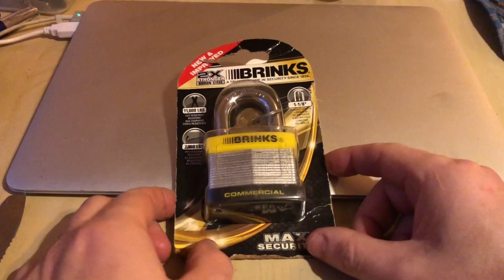TSL095 - Brinks Commercial 50091 Out of the Packet Pick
This is the lock from day 9 of the uklocksport.co.uk January 2018 Challenge.

I got sent this lock a while back and I've been saving it for a special occasion.  Anyway after reading the back of the packet and seeing that you should always wash your hands after handing these padlocks I wonder if many Californian locksmiths and locksport people suffer not from cancer but from Dermatitis.

The picks used were a Sparrows Tron and a HPC hook.